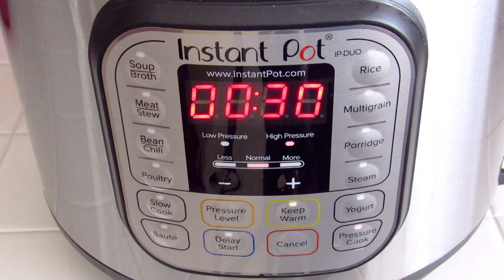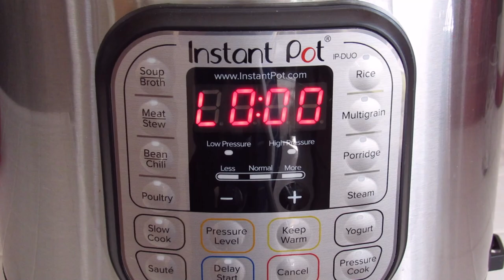Instant Pot Middle Eastern Stuffed Grape Leaves and Zucchini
This dish is very delicious. I have made it in a regular pot too (link below). Cooking it in the instant pot make it so easy and quick.

Ingredients:

Filling Ingredients:
2 cups of rice washed three times and drain
2-3 cups of ground beef  slightly greasy
1-2 tablespoons of minced garlic
1 tablespoon salt or to taste
1 teaspoon black pepper
1-1 1/2 tablespoon of mixed spices
1/4 cup of olive oil
Other required ingredients :
2 rolls of canned grape leaves
6-10 small Zucchini
Big meat stew with bone or without as desired, optional
1/4 cup of lemon juice
Or 1/2 teaspoon lemon salt
1 to 1 1/2 cups of water1-2 Tbsp. pomegranate molasses

Steps

-Wash grape leaves well and let them dry
-Wash the zucchini , cut the strong, large head and core it
-Wash the rice several times until the water is clear, then strain well
-Add ground meat, garlic, salt and spices and mix well
-Add oil and mix well
-Stuff the zucchini, leaving a distance of one cm from the top
-Place the grape leaves over a plate with the rough side up. Put about a tablespoon of the previously prepared filling. Fold the lower ends to the top, then fold the edges from the sides inwards and roll tightly. Do stuff all in the same way.
-Put a small amount of oil at the bottom of a 6qt instant pot inner pot, then put the meat.  In case you don't use meat  you can put some potato slices or some grape leaves
-Start with the stuffed  zucchini, then arrange the stuffed grape leaves
-Put lemon juice or lemon salt(citric acid).
-Add water.
-Make sure the plastic sealing ring is in place and the handle is in the sealing position.
-Cove the lid and pressure cook for 30 minutes, and at the end of the time wait 15 to 25 minutes, depending on the type of grape leaves, the size of the zucchini and the size of the meat pieces
-Keep the water in a bowl and flip the pot over a serving dish or scoop it out.